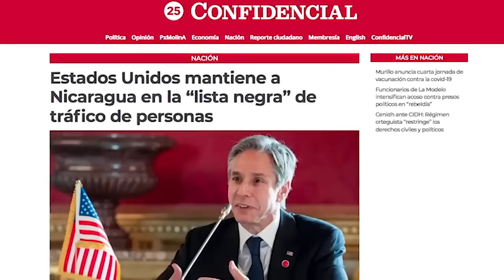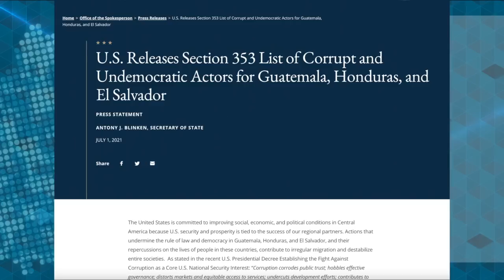Parlamento Europeo debatirá acciones ante la crisis de Nicaragua el martes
El Parlamento Europeo discutirá la situación de Nicaragua y previsiblemente aprobará una resolución de condena por los recientes arrestos de 21 opositores, entre precandidatos presidenciales, lideres políticos y cívicos, empresarios, y periodistas.
El martes 6 de julio se llevará a cabo un debate en la sede del Parlamento, en la que intervendrán el Alto Representante de la Unión Europea para Asuntos Exteriores, Josep Borrell, y diputados de los diversos grupos políticos.
Para el jueves 8 de julio se prevé que haya una votación sobre un proyecto de resolución contra el régimen. Desde el estallido cívico de abril de 2018, el Parlamento Europeo ha aprobado cuatro resoluciones sobre la crisis en Nicaragua.
En el Congreso español, diputados de la Comisión de Exteriores aprobaron una resolución de condena contra el régimen orteguista, y en la que exigen al Gobierno desconocer los resultados de las próximas elecciones nicaragüenses.

- Recuento de presos políticos y rehenes/Cuántos días cumplen
- ACxL define proceso de elección de candidatos
- Cenidh presenta informe ante la CIDH
- Observatorio registra 225 hechos de violencia política en 15 días
- Cifra de contagios alcanza el nivel con que inició la primera ola de covid-19
- EE. UU. mantiene a Nicaragua en lista negra de tráfico de personas
- Estados Unidos publica lista de corruptos en Triángulo Norte